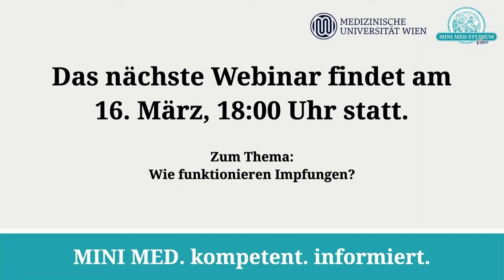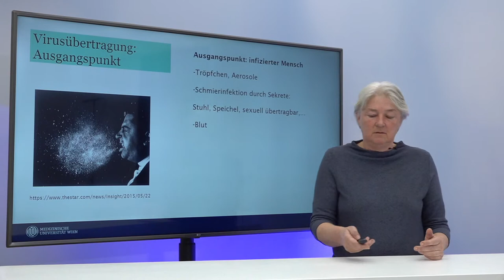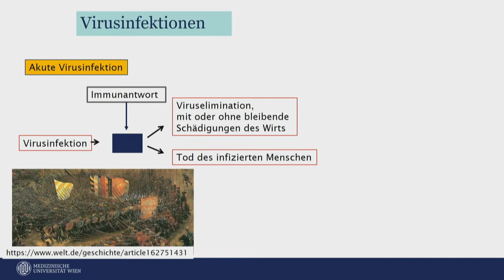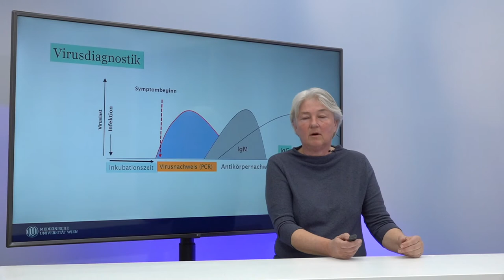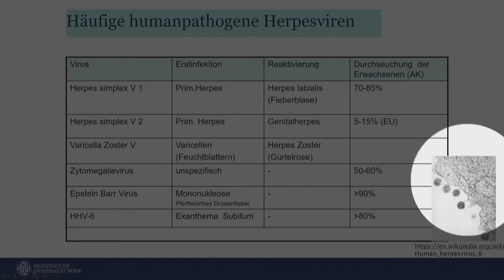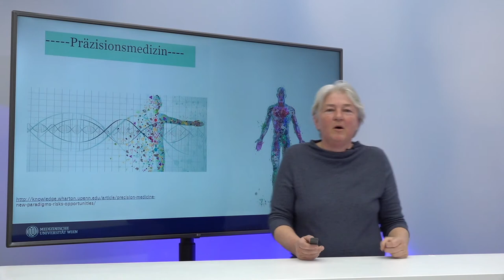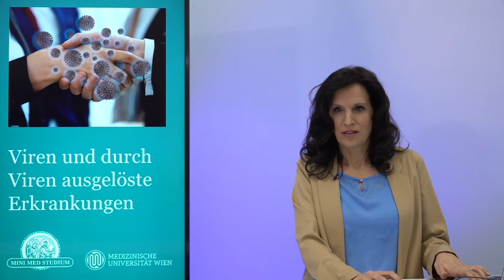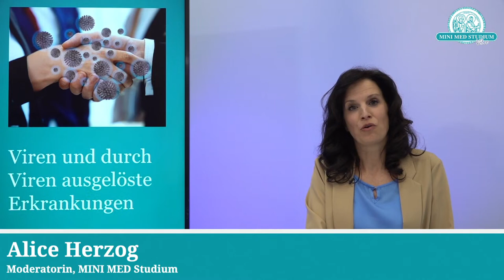Mini Med @MedUniWienMedia : „Viren und durch Viren ausgelöste Erkrankungen“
Elisabeth Puchhammer-Stöckl, Leiterin des Zentrums für Virologie der MedUni Wien erklärt, wie Viren und durch Viren ausgelöste Krankheiten funktionieren und beantwortet eingesendete Fragen.

Weitere Abende der gemeinsamen Serie von MINI MED und MedUni Wien zum Immunsystem:

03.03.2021, 18:00 Uhr: „Wie funktioniert das Immunsystem?“
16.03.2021, 18:00​ Uhr: „Wie funktionieren Impfungen“